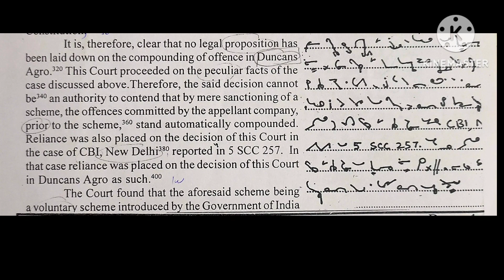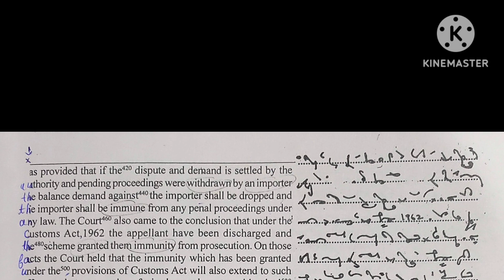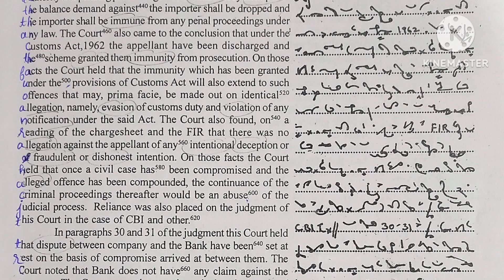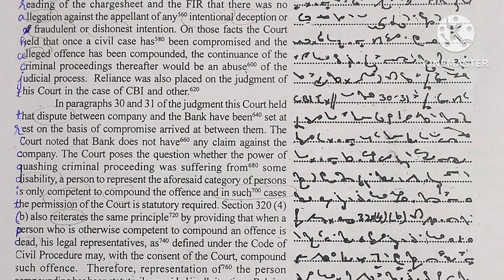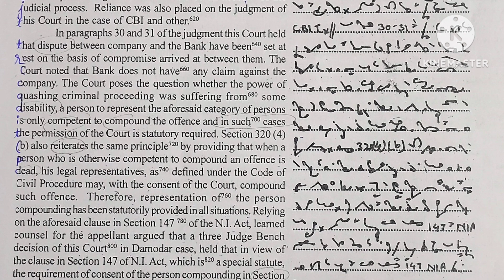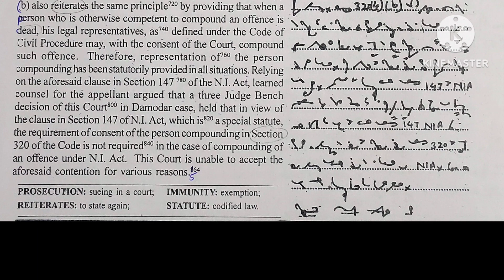Delhi High Court PA & SPA Dictation| Progressive Legal Matter| Exercise 3| 95-100WPM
And I will give you all type of matters